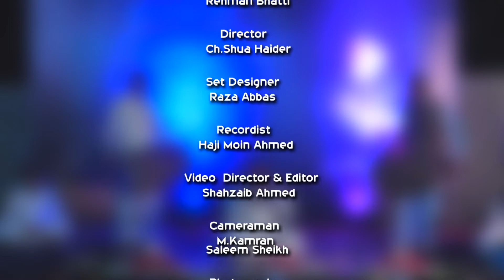Sada Hoon Apne Payaar ki | Dhol Shehnai | Liaqat Ali Khan | DAAC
Performance: Sada Hoon Apne Payaar ki
Performer: Liaqat Ali Khan
Song: Pyar Bhare Do Sharmeelay Nain
Event: Holy Birthday of Hazrat Ali (A.S) 2018 {13 Rajab}
Venue: Chakwal City, Punjab, Pakistan
Date: 30th March 2018

CEO (DAAC) |
Mohsin Hassan Khan: +(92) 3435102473
Chairman (DAAC) |
Syed Asad Ali Shah: +(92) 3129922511

Dhan Art & Culture (DAAC) presents superb classical music to our audiences from top Pakistani classical music through live Mehfils (Concerts) from legendary musicians. DAAC was established in 2017 and makes a lot of events to promote its culture and art. We are constantly working hard on making the “DAAC Videos” better and more entertaining for you.
We need your constant support to get going. We would love to hear from you.